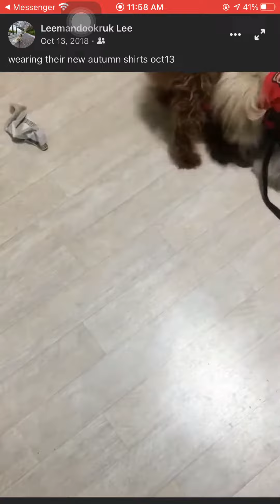Kimcheekokimpap wearing new shirts